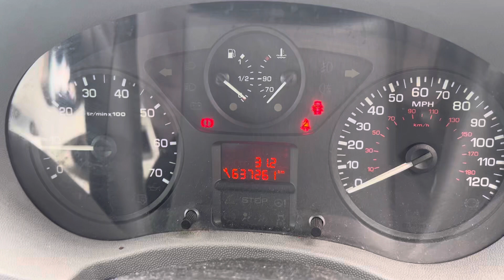Разборка Peugeot - Expert 2007-2016, 2 (VIN: VF3XCRHKH64228552) SF09BLZ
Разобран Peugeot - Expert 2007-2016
Основные характеристики:
Год выпуска: 2009
Двигатель: DYWD4050273
Объём двигателя: 2
Тип двигателя: Дизель
Коробка передач: КПП 6-ст.мех.(МКПП)
Кузов: Минивэн
Смотри каталог запчастей Peugeot - Expert 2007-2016 на :
⏰ Режим работы колл-центра:
08:00 – 20:00 – ежедневно